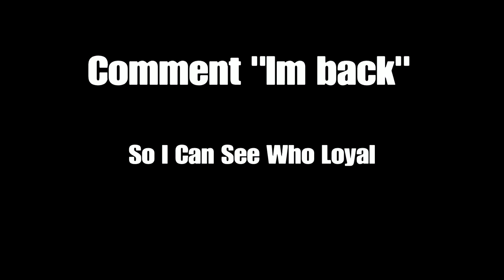Im Back!! - Paranoid🧠 (Fortnite Montage)